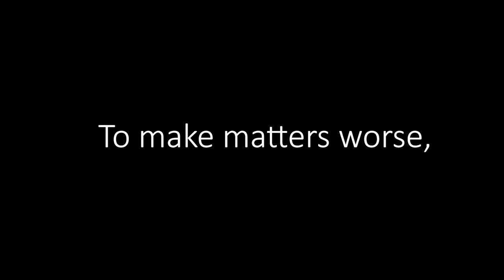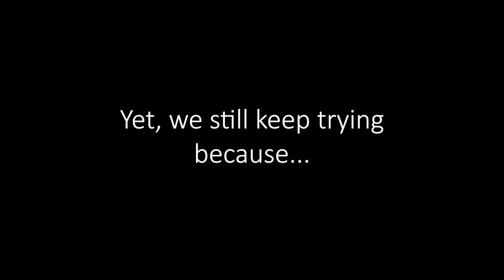Pandemic Pillow Talk Official Trailer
Trailer for 9 Episode Comedy Web-Series starring Eric Roberts (Batman: Dark Knight), Eliza Roberts (Animal House), & Summer Moore (The Doctors).

"In a world where the standard method to find a suitable mate is swiping men holding dead fish, a levelheaded woman undertakes actual "online" dating during a global pandemic and finds that she should be quarantining from online dating instead."